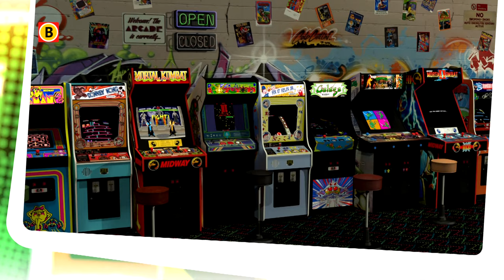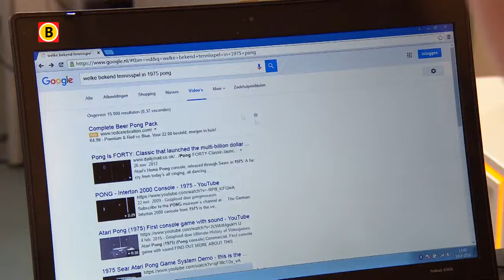MediaBattle - Aflevering 2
Medi@Battle is een hip, snel, vrolijk en soms hilarisch quizprogramma waarin jongeren centraal staan. Met èèn doel en èèn missie: waar en hoe vind je de juiste informatie om antwoord te geven op de vragen. Geen parate kennis maar mediawijsheid en -kennis bepalen de winnaar van Medi@Battle.

In deze Medi@Battle: Het Pius X-College uit Bladel.